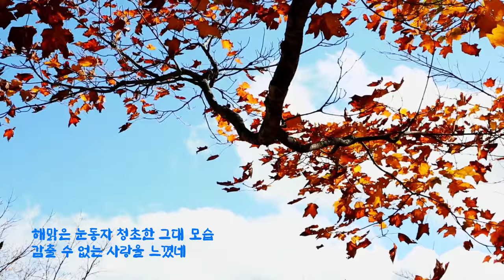그대 향한 마음 - 테너 김승직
.🍂그대 향한 마음
한동진 시
한성훈 작곡
테너 김승직

소슬한 가을날 산정에 나섰다가
꿈에 그리던 그대를 만났네
해맑은 눈동자 청초한 그대 모습
감출 수 없는 사랑을 느꼈네
내 안에 그대 있고
그대 안에 내가 있으니
우리의 사랑은 말이 필요 없다네
말이 필요 없다네
아 - 그대만이 나의 사랑
나 혼자만이 그대를 그대 향한 마음
영원한 사랑이네

KineMaster
CapCut
Inshot
VLLO
Video Maker
Power Direct
Background Eraser
Snapseed
글씨팡팡
멸치